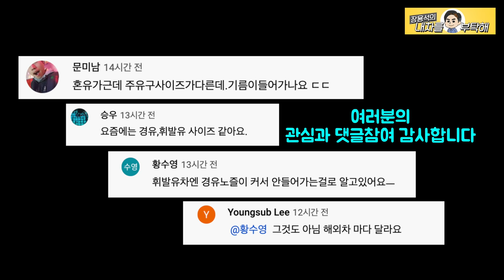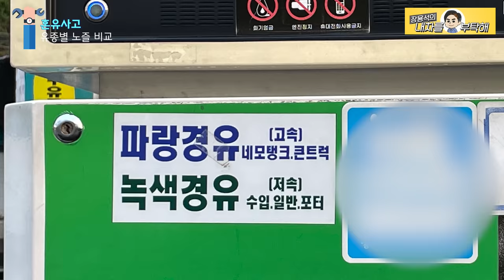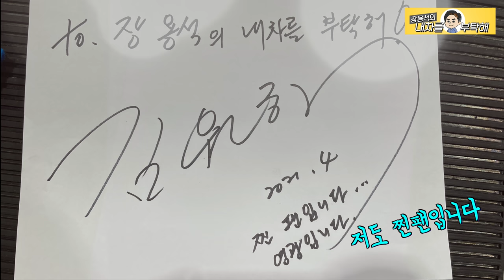혼유 후 행동에 따른 수리방법의 차이 | 혼유사고 업체별 수리방법 | 혼유수리비용 비교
유종별 혼유사고 발생 시 고장부위, 수리방법과
업체별 혼유수리비용이 차이 나는 이유를 담았습니다.
주유건의 색상은 대체로
경유는 녹색. 휘발유는 노란색인 경우가 많지만
간혹 검정색건이 있거나 경유가 노란색이라는 곳도 있다고 하더군요.
꼭 유종을 확인하시고 주유하시는 습관이 제일 안전한것 같습니다.
 셀프주유 하실 땐 정신줄 꽉 잡으셔야 합니다.
특히 디젤차량과 가솔린 차량을 번갈아 타신다면 특히 더 조심!!

1번 하남점 (카닥터모터스)  경기 하남시 샘재로 107-1
2번 남양주점   경기 남양주시 오남읍 양지로 77 가동 101호
3번 광주점(기계 고치는아저씨)  광주 북구 연양로95번길 9 1층
4번 부산점(케이티모터스) 부산광역시 기장군 정관읍 예림1로 6
5번 동탄신도시점(오토리페어) 경기도 화성시 효행로 1156번길 9 (병점동)